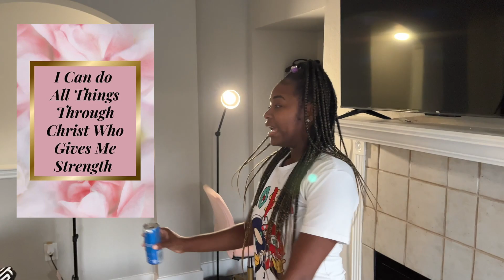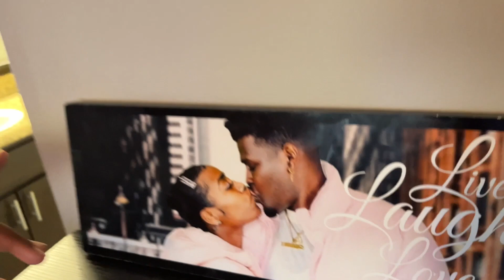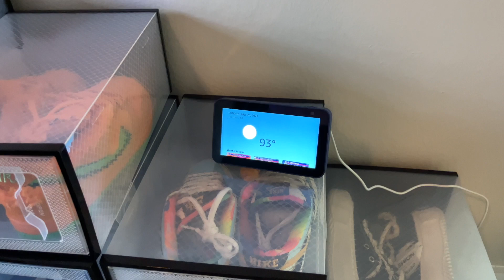WE MOVED 22 HOURS AWAY FROM HOME!!! 😱🏠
WE MOVED 22 HOURS AWAY FROM HOME!!! 😱🏠 Wassup Gang! 😱🏠 video For More... Ya'll Gotta Join The Gang!
IF YOU AIN'T GANG YOU CAN'T HANG!

WE REALLY LOVE YA'LL GANG! Thanks for all the love and support! roadto100k !